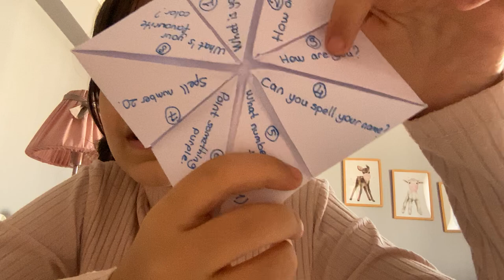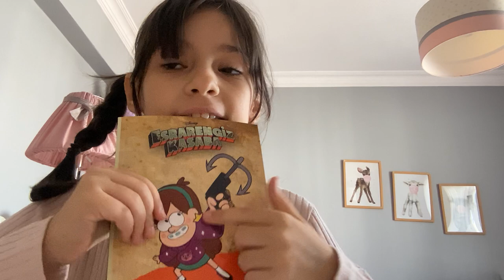Tuzluk Oyununu Biliyor musunuz?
Kağıttan Tuzluk Oyunu - Origami
Ayrıcalıklardan yararlanmak için bu kanala katılın:

Ece Gürler